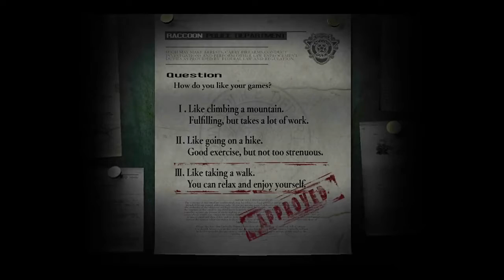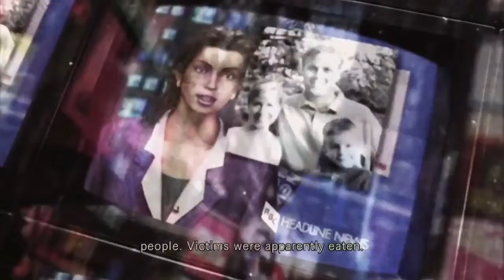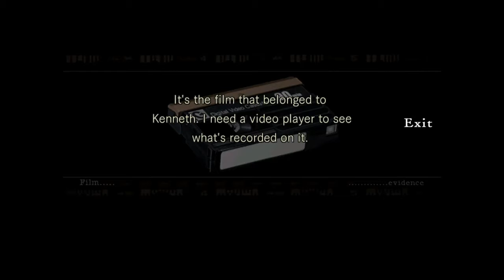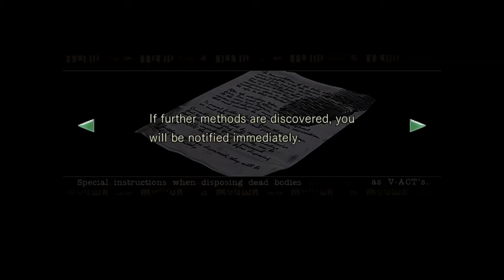Lets Go Jill!! // RESIDENT EVIL REMASTER // Part 1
So were finally here with resident evil one!! I can not wait to play this!! also another I have never fully finished, hoping to play it and enjoy with all of you guys :) hope you all enjoy

🎵 Track Info:

Title: Night Sky (ft. Julia Mihevc) by Leonell Cassio

😊 Contact the Artist: